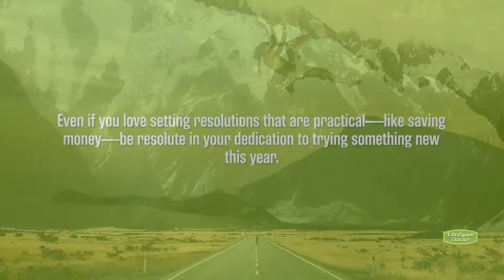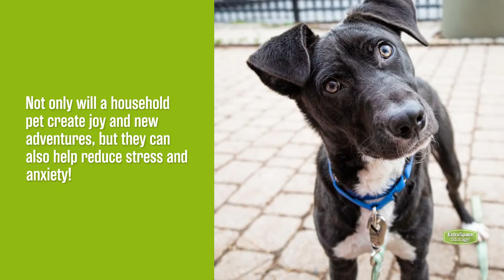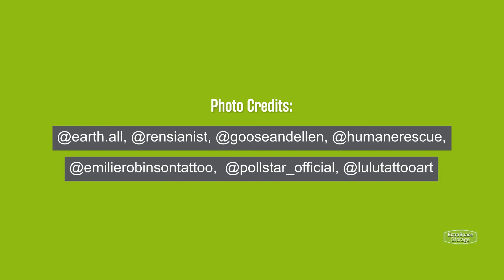Try New Things This Year: New Year’s Resolution Ideas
The best New Year’s goals are all about getting out of your comfort zone! Try something new this year with these 2022 bucket list ideas!

Find more inspiration for your New Years resolutions, your 2022 bucket list and new things to try on the Extra Space Storage blog!

Timestamps:
00:00 Try New Things This Year: New Year's Resolution Ideas
00:16 Take a Road Trip
00:31 Do Things Alone
00:45 Shake Up Home Design & Organization
01:01 Rescue a Pet
01:18 Get a Tattoo
01:35 Go to a Music Festival
01:51 Try Skydiving